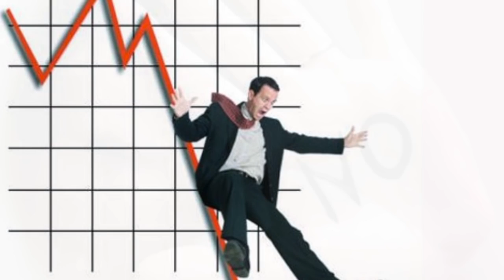Claudia Lizaldi Fracasó en su Regreso a la TV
La presentadora Claudia Lizaldi hizo su debut en Tv Azteca, pero desafortunadamente no cubrió las expectativas de la televisora, pues su presencia en ese lugar no atrajo las grandes audiencias como los ejecutivos del consorcio del Ajusco estaban calculando.